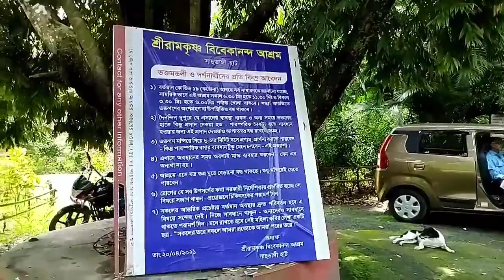Ceremony on the date of Gurupurnima।। গুরুপূর্নিমা তিথিতে অনুষ্ঠান শিলিগুড়িতে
নিজস্ব প্রতিবেদন ঃ  শনিবার ছিল গুরুপূর্নিমা তিথি।এই বিশেষ তিথিকে সামনে রেখে এদিন শিলিগুড়ি শহর লাগোয়া সাহুডাঙি শ্রীরামকৃষ্ণ আশ্রমে বিভিন্ন অনুষ্ঠান হয়। করোনা বিধি মেনে সেখানে ঠাকুর শ্রীরামকৃষ্ণ পরমহংসদেবের বিশেষ পুজো অনুষ্ঠান শ্রদ্ধা নিবেদন করা হয়। তার সঙ্গে এই বিশেষ দিনের তাৎপর্য ব্যাখা করে আধ্যাত্মিক আলোচনা হয়। অনুষ্ঠানে ভজন সঙ্গীত পরিবেশন করেন স্বামী জীবনানন্দ মহারাজ। উপস্থিত ভক্তদের মধ্যে বিলি করা হয় প্রসাদ। বর্তমান করোনা পরিস্থিতিতে যখন বহু মানুষ মানসিকভাবে কিছুটা বিমর্ষ হয়ে রয়েছেন তখন মনকে চাঙ্গা করতে এই ধরনের অনুষ্ঠান বিশেষ তাৎপর্য বহন করে। অপরদিকে শিলিগুড়ি দুই মাইল জ্যোতিনগরের শ্রীরামকৃষ্ণ বিবেকানন্দ সোসাইটির আশ্রমেও  শনিবার সকাল থেকে গুরুপূর্নিমা তিথির বিভিন্ন অনুষ্ঠান হয়। সোসাইটির সম্পাদক কমল মজুমদার জানিয়েছেন, এদিন তাদের আশ্রমে গুরুতত্ব বিষয়ক আলোচনা করেন রামকৃষ্ণ মিশন নিবেদিতা শিক্ষা ও সংস্কৃতি কেন্দ্রের সম্পাদক মহাতপানন্দজি মহারাজ।ভজন সঙ্গীত, আলোচনা, সন্ধ্যারতির মাধ্যমে অনুষ্ঠানের পরিবেশ অন্যরকম হয়ে ওঠে।